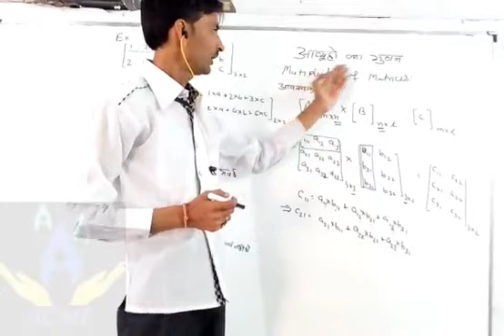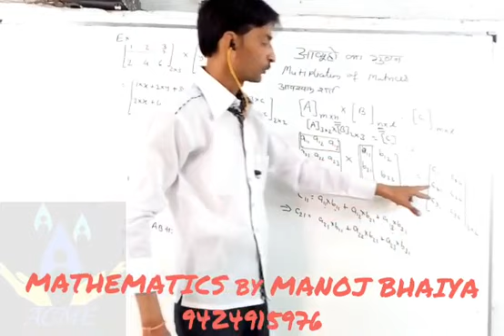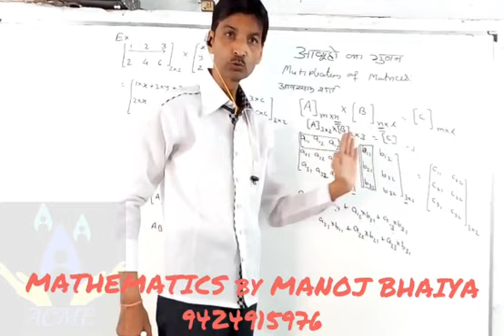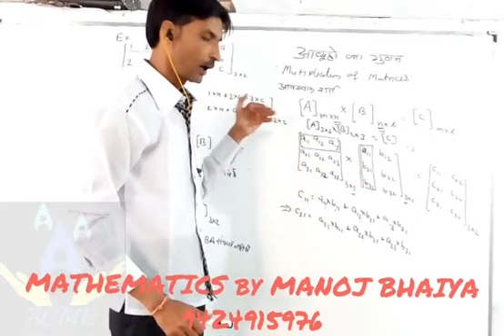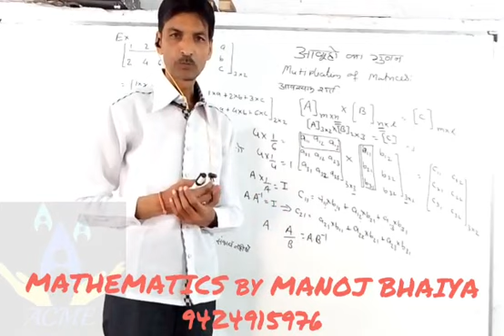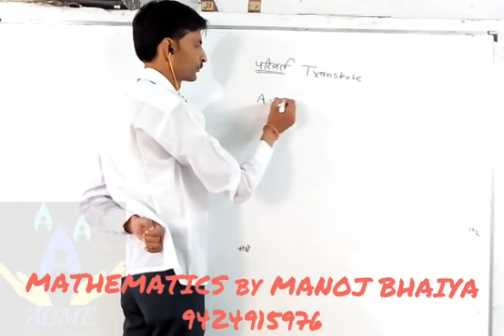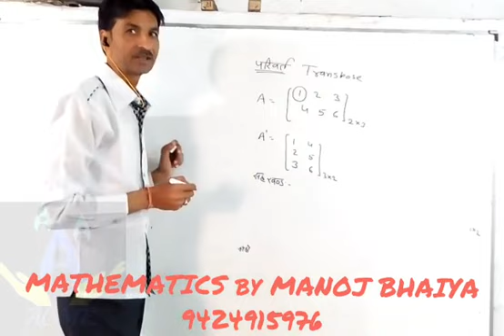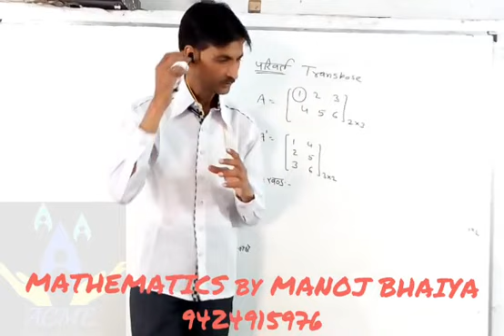MULTIPLICATION OF MATRICES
Hello Students

We are team ACME. from ACME-TOWER OF EDUCATION BHIKANGOAN

Friends we are here to provide a wonderful experience of studies on an online plateform,that is YOUTUBE.

OUT OTHER LINKS:-